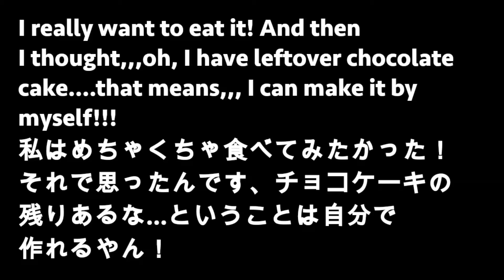【コストコで見つけたケーキポップを作って食べてみた！】We make cake pop!!!!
I really really want to try cake pop that I found at COSTCO!
So, I just make it by myself! I don't know it is the right way to make it,,,,
But it was good! We both love sweet things♡ That's why we are fat💦

私はコストコでケーキポップを見てすっごく食べたくなってしまったので、
自己流で作ってみました！
私たち２人は甘いものが大好きです、まぁそんなわけで、ぽちゃぽちゃしてるんですけど笑
みなさんにこのビデオを楽しんでいただけると幸いです！

アーティスト：Set and Gabrielle Current Dastic featuring The Ready